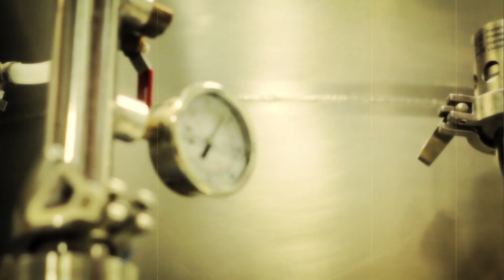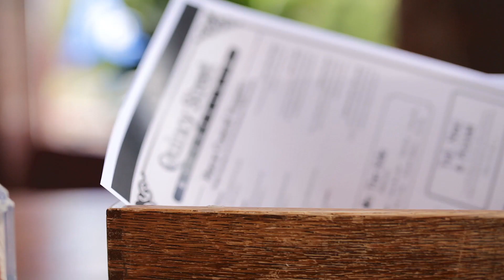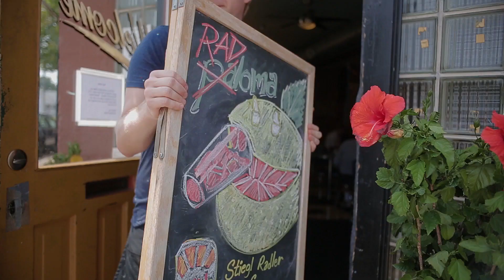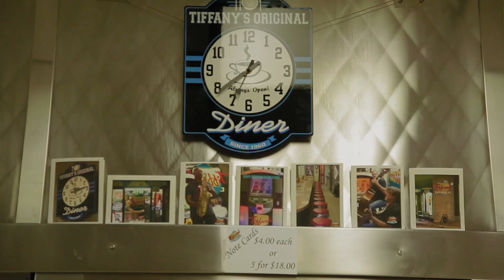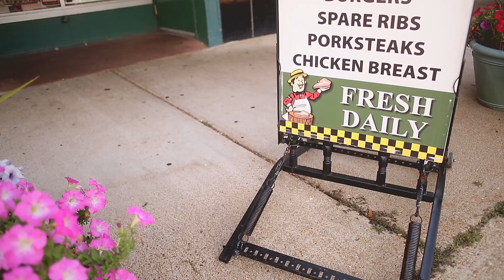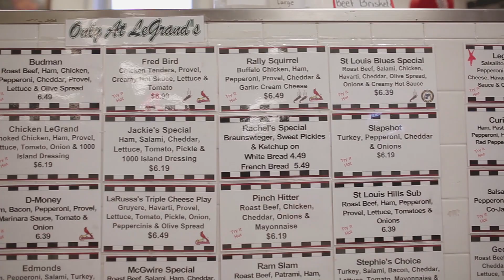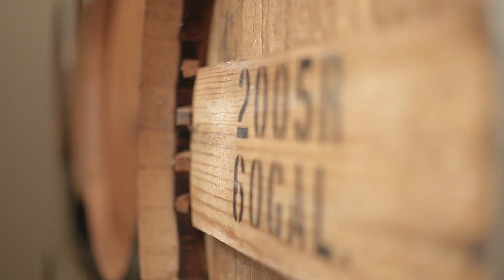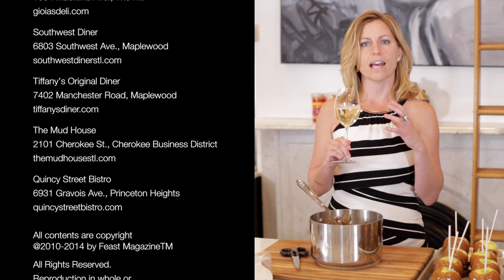Feast TV: September 2014 Episode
Emmy-winning Feast TV brings Feast Magazine to life through in-depth segments on the stories and recipes found in each issue. Our monthly, half-hour program connects you to the St. Louis region's most innovative culinarians through a fresh, insightful look at the local food scene.

Catch the culinary creations of St. Louis' Southside in the September episode:

--Get in the kitchen with Quincy Street Bistro chef Rick Lewis to see his upscale twist on comfort food come together.

--Dig into three styles of slingers at Southwest Diner, Tiffany’s Original Diner and The Mud House.

--Discover the rich history behind two well-loved south city sandwich shops: LeGrand’s Market & Catering and Gioia’s Deli.

--Hear firsthand from Perennial Artisan Ales’ Phil Wymore and Cory King on their artisan approach to craft brewing.

Feast TV producer Cat Neville rounds out the episode with a demo of Pint Size Bakery & Coffee owner Christy Augustin’s version of caramel apples, paired with Stone Hill Winery's Reserve Traminette.

Be sure to tune into the Nine Network (KETC Channel 9) at 2pm on Sat., Sept. 6, and 1pm on Mon., Sept. 8. Feast TV will also air on the nineCREATE channel throughout the month.

Pick up the recipe and ingredients at both St. Louis locations of Whole Foods Market (Brentwood and Town & Country).

Feast TV is presented by Missouri Wines with support from Whole Foods Market and Roth Living.